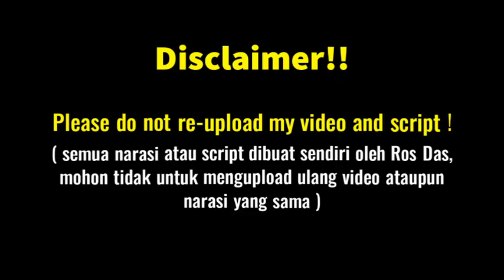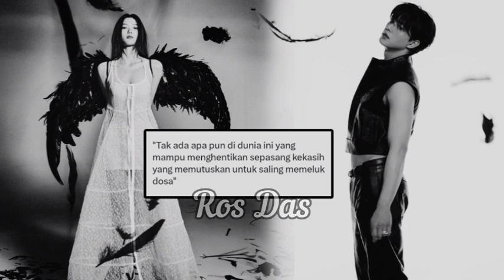Hidden Clues!! Dohee Is An Angel | My Demon Episode 9 Spoiler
alur cerita drama My Demon
kdrama My Demon
My Demon episode 1
My Demon episode 2
My Demon episode 3
My Demon episode 4
My Demon episode 5
My Demon episode 6
My Demon episode 7
My Demon episode 8
My Demon episode 9
My Demon episode 10
My Demon episode 11
My Demon episode 12
My Demon ep 5
My Demon ep 5 eng sub
My Demon ep 5 sub indo
My Demon ep 5 preview
My Demon ep 6
My Demon ep 6 eng sub
My Demon ep 6 sub indo
My Demon ep 6 preview
My Demon ep 7
My Demon ep 7 eng sub
My Demon ep 7 sub indo
My Demon ep 7 preview
My Demon ep 8
My Demon ep 8 eng sub
My Demon ep 8 sub indo
My Demon ep 8 preview
My Demon ep 9
My Demon ep 9 eng sub
My Demon ep 9 sub indo
My Demon ep 9 preview
My Demon ep 10
My Demon ep 10 eng sub
My Demon ep 10 sub indo
My Demon ep 10 preview